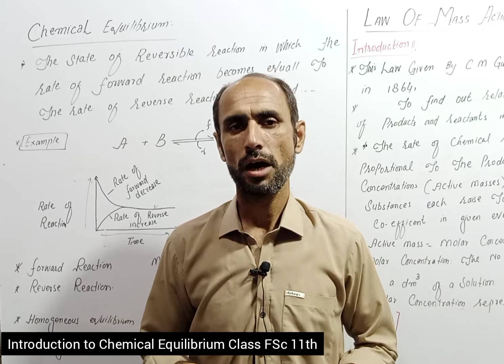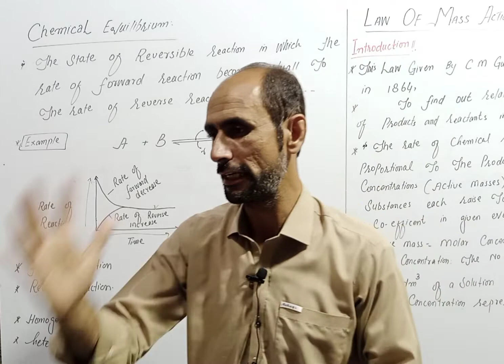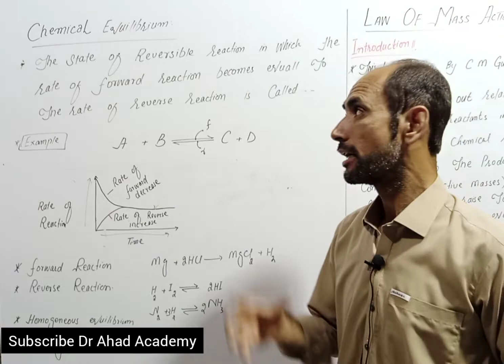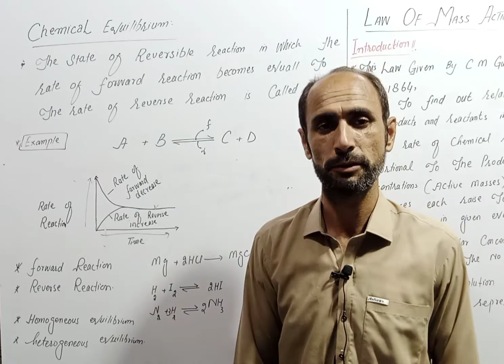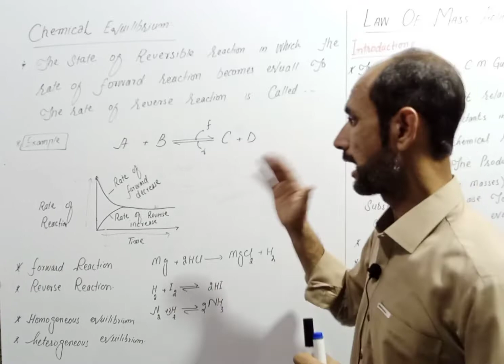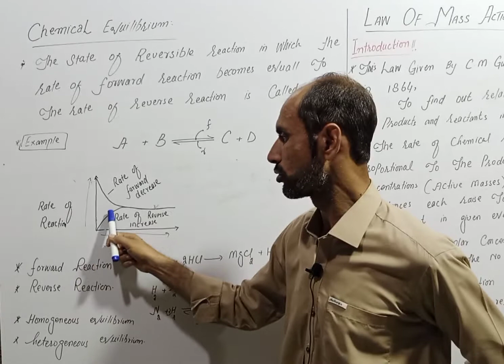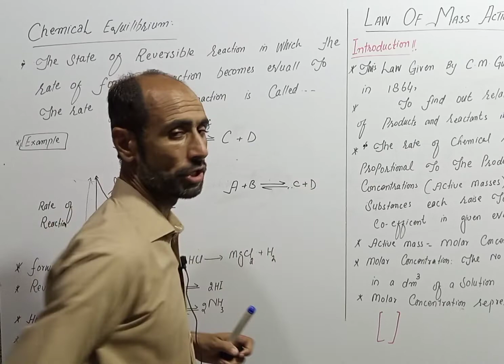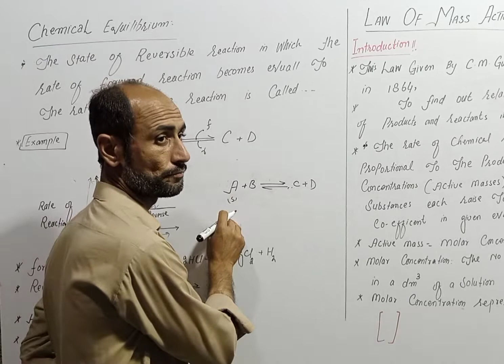Chemical Equilibrium || FSc 11th Class || Dr Ahad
Students
In this video introduction of Chemical equilibrium explain in detail.

  Follow Facebook page Dr ahad academy